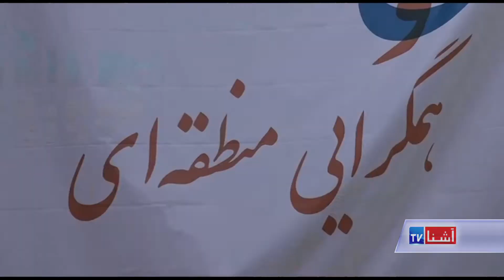Regional Youth Festival in Afghanistan - VOA Ashna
در کابل، فعالان جامعه مدنی افغانستان، پاکستان و تاجیکستان در جشنواره یی گردهم آمدند تا از طریق این گردهمایی، پیام صلح، همدلی و ختم جنگ و منازعات را در منطقه ترویج کنند. این فعالان جامعه مدنی که بنـام سفیران جوان صلح شناخته میشوند، میـگویند که صلح با همدلی بدست می آید و باید خشونت در کشور های این منطقه ختم گردد، حسیب مودودی با شرح بیشتر